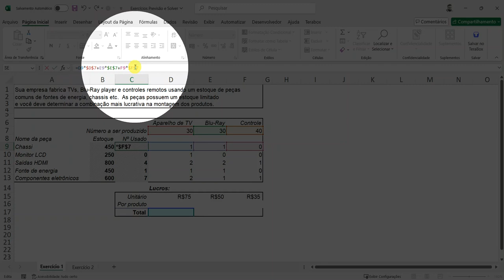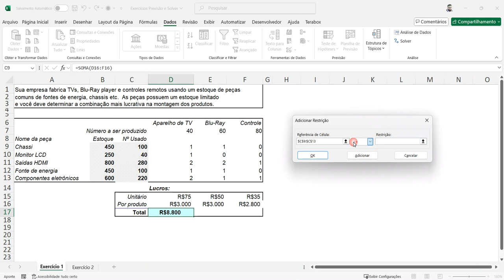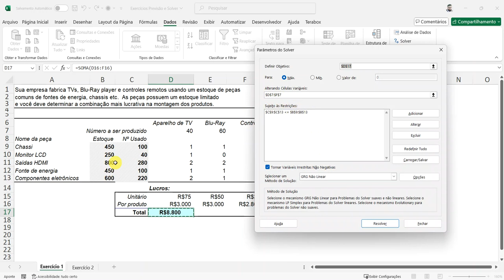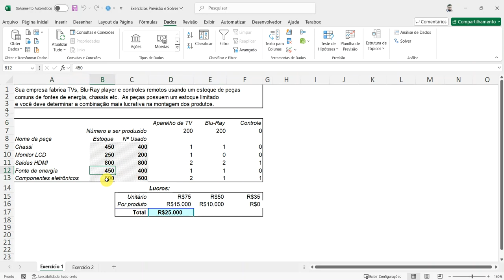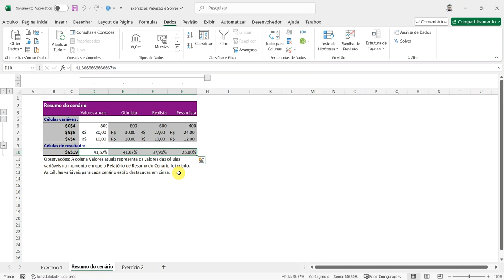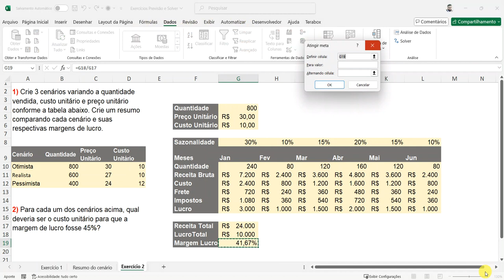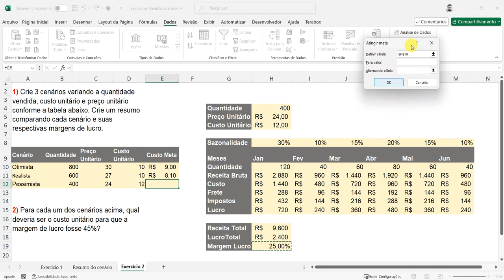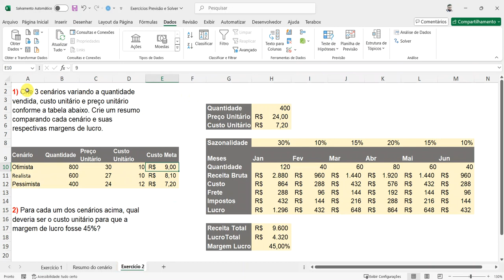VÍDEO 21 - EXERCÍCIOS NO EXCEL - PREVISÃO E SOLVER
Vamos resolver exercícios sobre o previsão e solver no Excel.